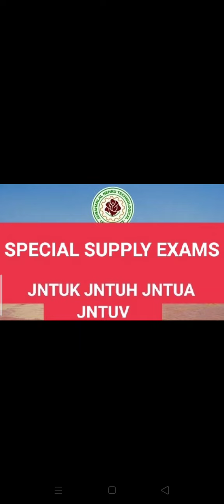SPECIAL SUPPLY EXAMS